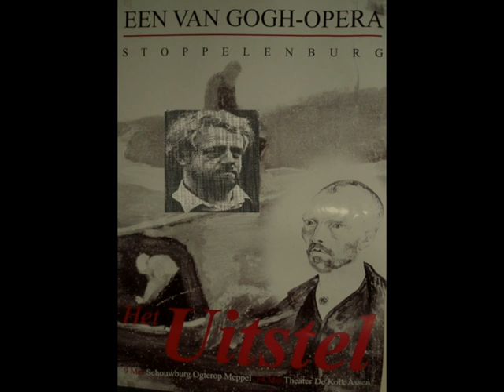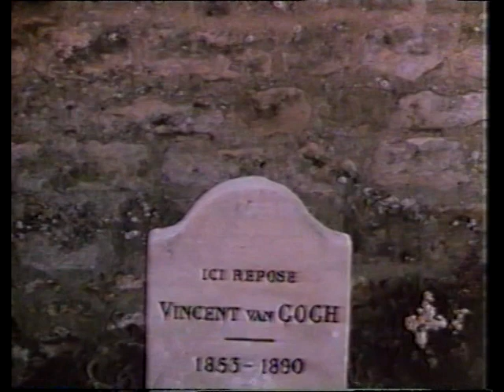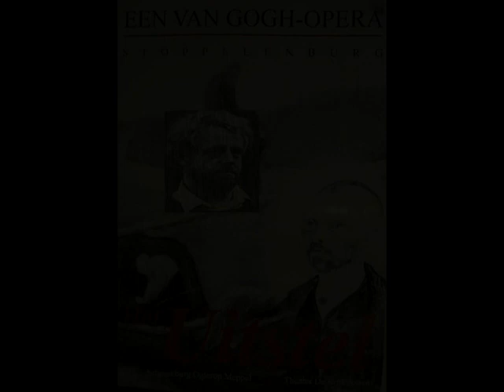Van Gogh-suite The Delay - Stoppelenburg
Esterházy - Orchestra / Willem Stoppelenburg

The Opera HET UITSTEL (The Delay) [1990] is about how Vincent van Gogh (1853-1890) became a painter in his younger years. The instrumental parts of the score (1990) by Dutch composer Willem Stoppelenburg (*1943) are connected to a 'symphonic poem' that shows in short this proces, as a result that Death grants Vincent a Delay for  Seven Years to fulfill his mission.
00:00 1. Introduction
01:42 2. Borinage (B)/Drenthe (NL)
06:12 3. Tango and continuation (Sorrow-Den Haag)
10:22 4. Compassion
12:21 5. Clash with bourgeois) and anger
13:54 6. Pastorale. Nature
16:35 7. Conflict with art scene (as 5).
17:07 8 Consequences
19:18 9 Desolation. Meaning of life.
20:56 10 Theo (Fraternal love)
21:56 11. Epilogue

De avondvullende opera Het Uitstel behandelt het leven van Vincent van Gogh in de periode dat de beroemd geworden schilder voor de keuze stond zijn leven zin te geven na de mislukkingen in ambitie (bv als prediker in de Borinage) of als boerenschilder in Brabant en vooral Drenthe. De opera speelt zich af in Den Haag en Drenthe, waar Vincent in 1883 een paar treurige maanden verbleef. Van Gogh speelt met de zelfmoordgedachte, maar vindt een versterkte uitweg in de expressie van tekenen en schilderen; voor ons vanuit cultureel perspectief een vruchtbaar 'uitstel' van 7 jaar.

In de Orkestsuite, als een soort symfonisch gedicht samengesteld uit instrumentale tussenspelen, hoort men diverse aspecten van bovenstaande vertolkt: eenzaamheid, opstandig- en deemoedigheid, opkomende erotiek (samenleven met Sien in Den Haag), medelijden met arme arbeiders en boeren - als domineeszoon steeds in een spanningsvolle relatie met zijn aardse en hemelse vader, de bevrijdende natuur en de rol van zijn beschermer en jongere broer Theo, de breuk met zijn leraar, de esthetische Mauve in Den Haag, men vindt het er allemaal in terug ondersteund door filmfragmenten en afbeeldingen. De live geluidsopnamen zijn van 14 mei 1998 in De Kolk (theater) te Assen. Het Esterházy Kamerorkest uit Hilversum, bestaand uit radio-musici werd geleid door Stoppelenburg zelf.